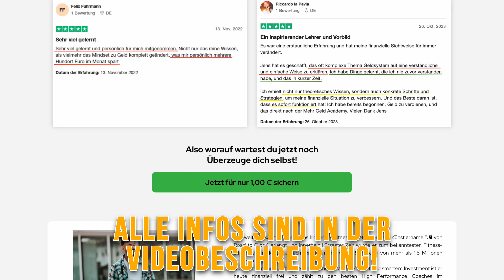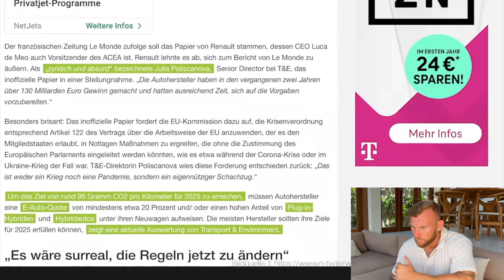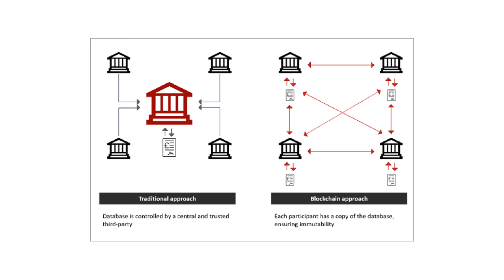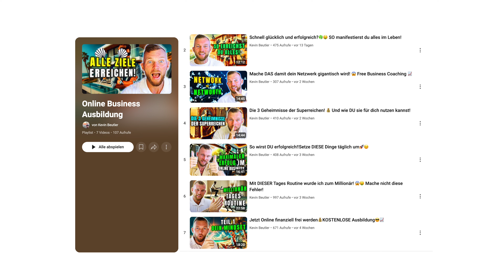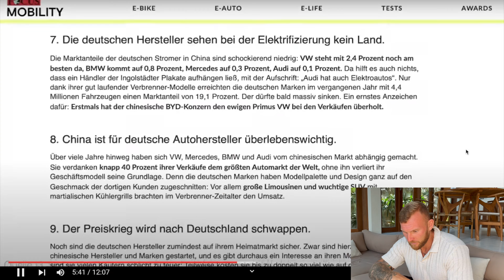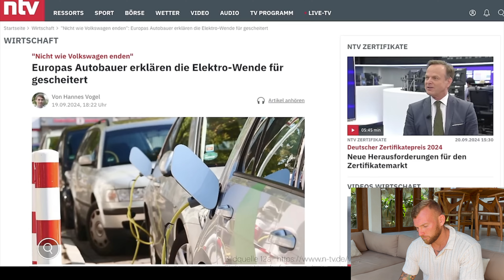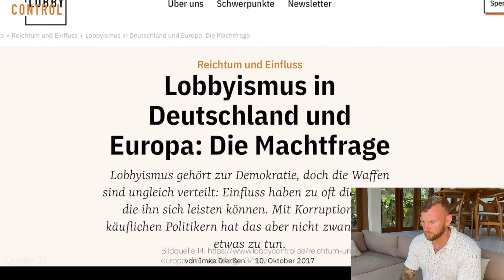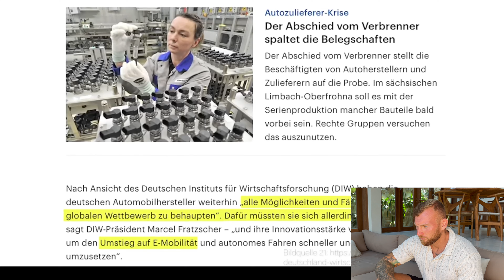Deutsche Automobil-Industrie am Ende?! 🚗 😱 China überholt VW & BMW?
Ist die deutsche Automobil-Industrie am Ende? Fallende Auftragszahlen und die starke Konkurrenz aus Asien verbreiten in Deutschland Angst vor Werksschließungen. Wie katastrophal steht es wirklich um diese Industrie in Deutschland? Wer hat Schuld daran und kommen wir wieder auf einen grünen Zweig? Alle Details heute im Video!